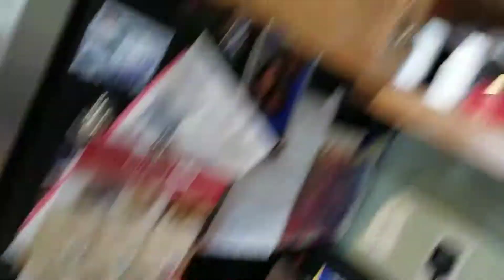A Crappy Last Couple Months 😅 | Let's Keep it REAL| REAL Autism Awareness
Staar Fields is a Singer/ Songwriter/Recording Artist, but most importantly she is the mom to her very special son Gabriel who is 10 years old, non verbal, and has been diagnosed with severe autism.
With a background in psychology Staar is always searching for ways that Gabriel can have the best opportunity in life. She has gone on to start her own foundation "Give Away Foundation" helping families and children with Special Needs, her own private school for children with special needs "Sonlight Christian Academy", and writes and sings positive music with a message!
Staar enjoys partnering with organizations to educate, advocate, and be a voice for those who don't have one. I know how it feels to need help. When my son Gabriel was born, he only weighed 1 lb. 10 oz. His twin sister Grace was just as fragile and passed away six days later. As a military family, we have moved often, experienced long deployments alone, and there have been times when I felt bewildered trying to find resources for my child.
That's why I started The Give Away Foundation, to help others on their journey by connecting them to the resources they need.
Give Away Foundation hosts educational workshops for caregivers, parents, educators, therapists, church groups, non profits and any organization concerned with empowering families and chidlren with special needs.
Our food choices are constantly expanding because we are meal planning, meal prepping,  and looking for ways to make our favorite foods healthy and low carb.  We also want to show the world what it is really like having a child with special needs because raising Awareness is crucial  so we can live our BEST LIFE.  Alot of times children with special needs are very picky eaters so we love exposing are son to different foods so he won't have a limited diet.  We find that some of these Delicious Low Carb Keto Meals are not just a success with the adults but kids love them too!  Thanks again for watching Staar Fields and "Our Special World!"

Related Content

Keto Low Carb Breakfast Recipes

How to Make a Quick Keto Dinner

Keto Low Carb Snack Recipes

Keto Low Carb Desert Recipes

How to Raise a Child with Autism

How to Teach Non Verbal Children to Sing

Autism on the go
How to RV or travel when you have a child with Special needs

Staar Fields sing for March of Dimes

Staar Field's Son Gabriel Born at 1lb
Why the March of Dimes is so important to me

Filming Equipment
I use a Galaxy Note 8 and a Galaxy Note 5 to film all my videos with.  (The Note 5 is my back up camera now)  I use this phone strictly for recording footage. I absolutely Love using my phone for videography because of how easy it is!

Video Editing
I use Final Cut Pro and a Mac Book Air
When On the go I also use the Power Director App right from my Note 8!  I paid $4.99  for the pro version and it is amazing!  I can edit videos no matter where I am!  It's especially convenient because we are super busy with Gabriel's therapy schedule and I don't have to carry a big computer around!